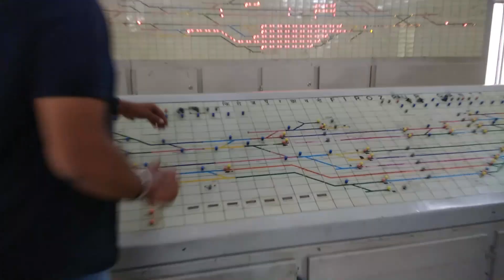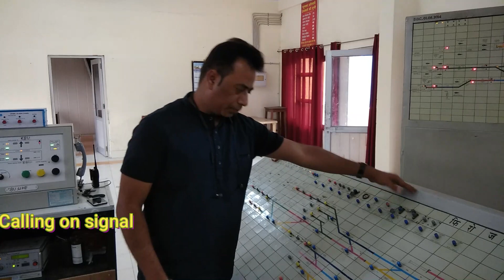Panel Wkg during Point zone failure